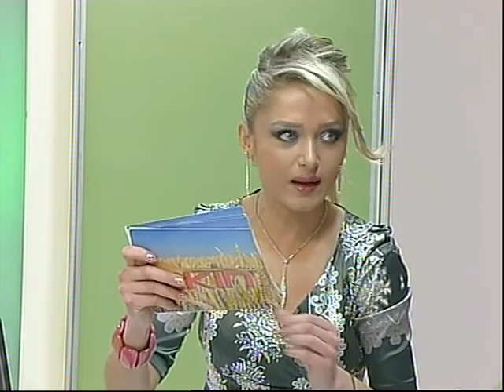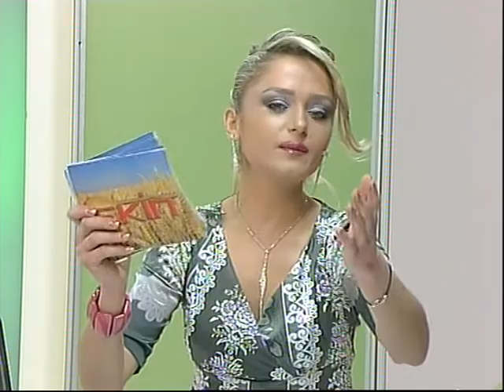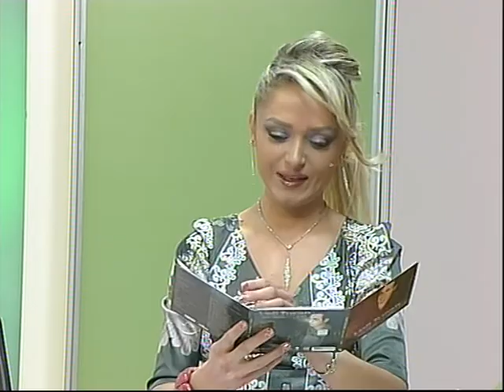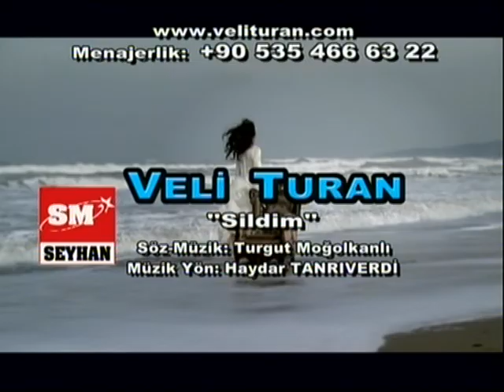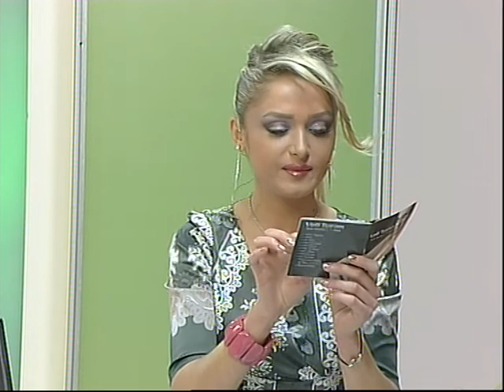yelizakayyoutube yelizakay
yeliz akayla sabah keyfi